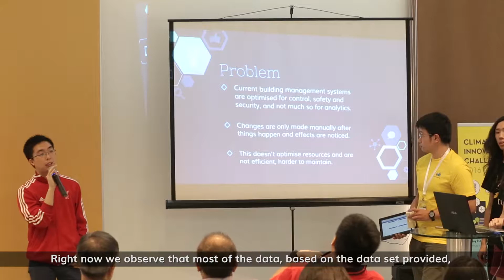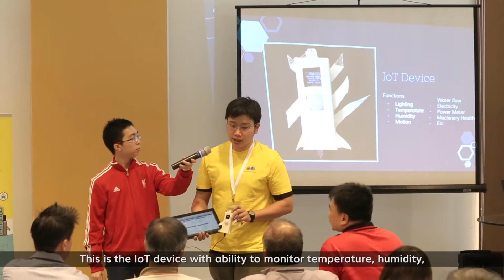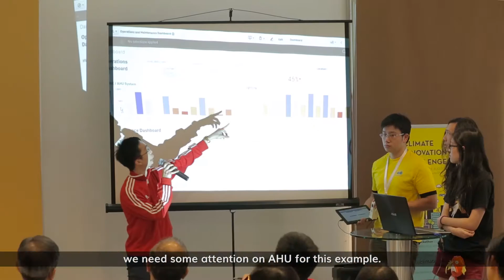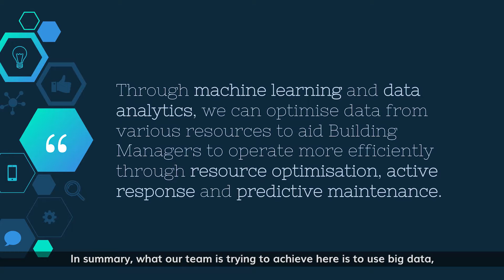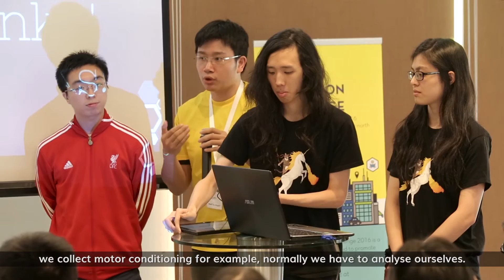Eevee – Finalist pitch at Climate Innovation Challenge 2016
Team Eevee presents their solution to Challenge 2 of the Climate Innovation Challenge, Singapore’s first climate-focused hackathon, on 14 Aug 2016 (Sun).

The views expressed in this video are those of the participants and do not represent the views of the co-organisers or partners of the Climate Innovation Challenge 2016.